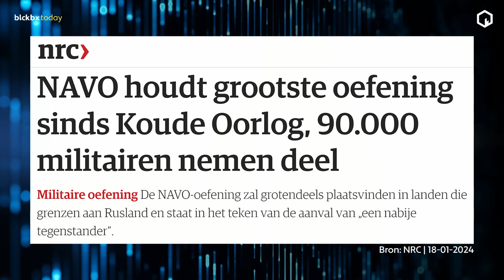NAVO-admiraal waarschuwt: samenleving moet zich voorbereiden op oorlog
De volledige uitzending blckbx today #266 van vrijdag 19 januari is ook te bekijken

De NAVO en de samenleving als geheel moeten zich serieus voorbereiden op oorlog, aldus de Nederlandse NAVO-admiraal Rob Bauer afgelopen woensdag in Brussel. Redacteur David Boerstra staat er vanavond bij stil.

Desk: Partijleider Libertaire Partij Tom van Lamoen, gedragsdeskundige Romy Quint en redacteur David Boerstra
Presentatie: Flavio Pasquino